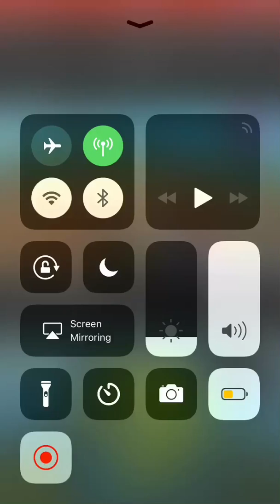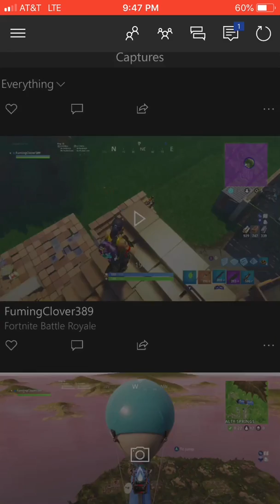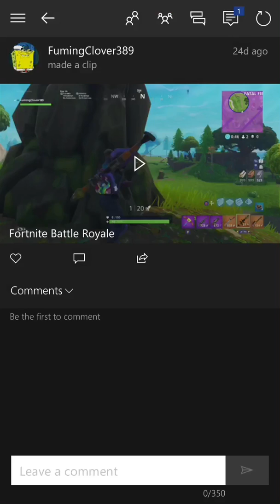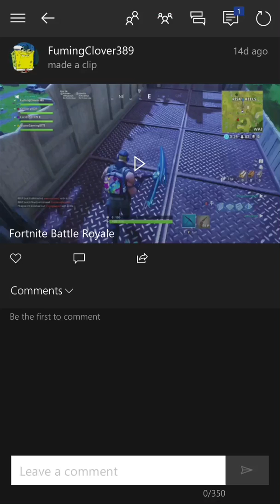Random Fortnite clips🔥🔥🔥 || sorry for the buffering with the vids👍🏻